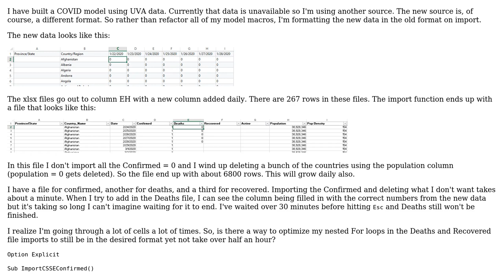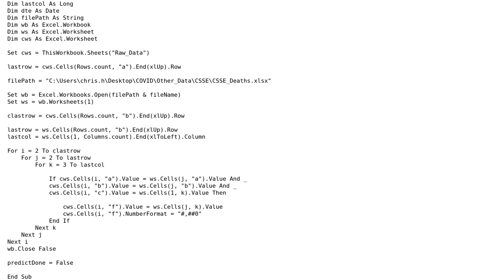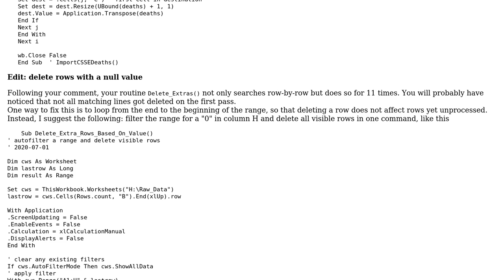Code Review: COVID model using UVA data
With thanks & praise to God, and with thanks to the many people who have made this project possible! | Content (except music & images) licensed under CC BY-SA | Music | Images & others | With thanks to user user1016274 user Jamal user Chris H. and the Stack Exchange Network Trademarks are property of their respective owners. You are responsible for your own actions.